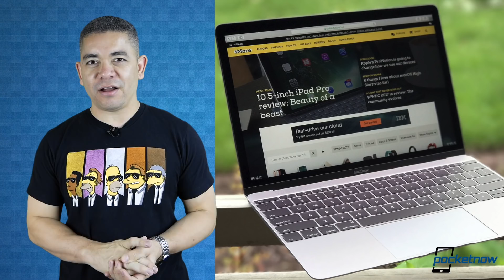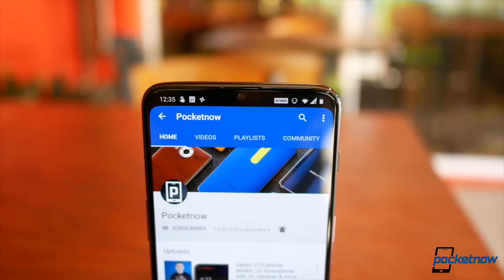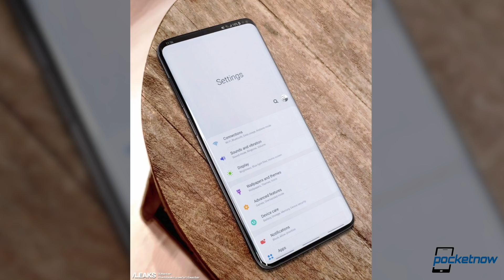Crazy Galaxy S10 price tag, OnePlus grows in sales & more - Pocketnow Daily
- Huawei Mate 20 Pro: Welcome to a Higher Intelligence

On Pocketnow Daily, we get new alleged price tags for the Galaxy S10 that are very expensive. OnePlus is doing really well in sales ever since its carriage deal with T-Mobile and is working on a smaller smartphone. vivo just launched its own dual-display smartphone with an attack on bezels. According to Apple's suppliers, they are not doing as bad in sales as we thought, but it's a mixed picture. We end today's shows with deals for the 2017 MacBooks.

Stories:
- Possible price and release date for Samsung Galaxy S10 leaked in report
- Bigger sales and smaller phones in the future of OnePlus
- vivo NEX Dual Display Edition comes out in China
- Amazon’s popular 12-inch MacBook refurb sale is back at $820 shipped

[Video Title]
[Video URL]